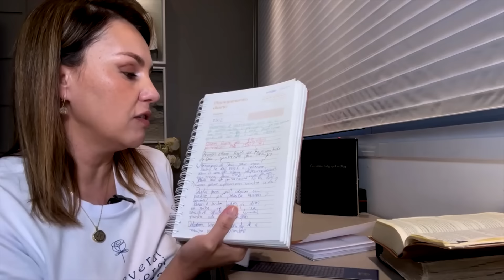Episódio 4: 2 Jo 2 - Estudando a Bíblia com Perseverança | Paula Guimarães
Olá, para quem me segue por aqui, já são de casa. Mas tomo a liberdade para me apresentar para quem está chegando agora. Sou Paula Guimarães, missionária da Canção Nova, e convido você para essa série especial, "Estudando a Bíblia com Perseverança".

Nesta série, vamos nos aprofundar nas Sagradas Escrituras, meditando e refletindo sobre os ensinamentos de Deus para nossas vidas. Vamos estudar juntos, passo a passo, com muita fé e perseverança, para que a Palavra de Deus possa transformar nossos corações e nos guiar no caminho da santidade.

Compartilhe e venha fazer essa experiência de transformação com a gente.

Você também pode acompanhar essa série na plataforma de streaming da Canção Nova CN Plus (incluir link)